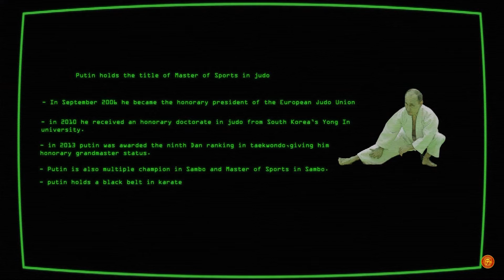Putin's unbelievable physical abilities !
Vladimir Putin firmly believes that martial arts teach such knowledge, abilities and skills that every politician needs. Putin believes that judo trains both your body and your mind. It develops strength, reaction, endurance, teaches self-control, the ability to feel the moment, to see the opponent’s strengths and weaknesses, to strive for the best results and constantly work on improving oneself.

Vladimir Putin is involved in many sports including (skiing , ice hockey ,sambo and judo )

*this is not an advertisement for any kind of alcohol by any means
*remember alcohol is a dangerous addictive drug so beware